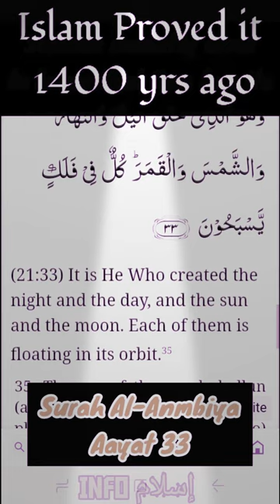You're Eyes Are Not Blind But You’re Heart Is | info ISLAM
TAGS•

Likes Aim :- 50
Views Aim :- 1K (Plzz)

Credits - Nadeem Sarwar, RR PRODUCTION, Ishq E Hasnain.

Allah Ki Lanat Barse:
Shimr, Umar, Husayn Ibn Numair, Shabath, Samarah, Marwan, Yazid l (L.A’S)

“ALLAHU AKBAR ﷻ”